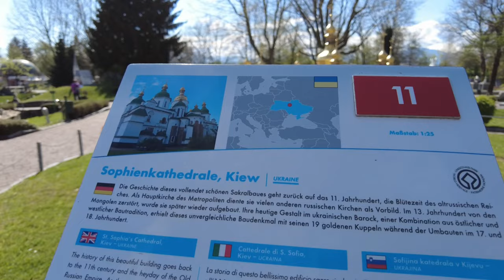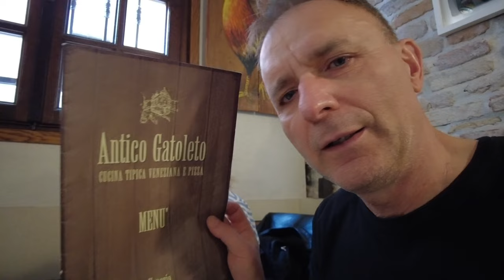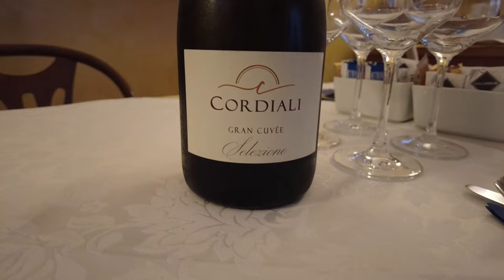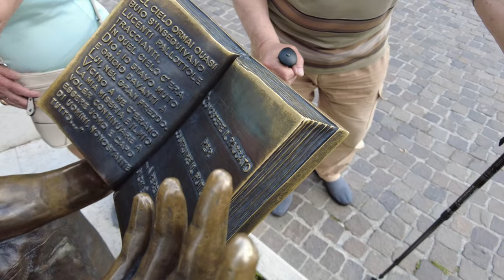88 urodziny taty Waldka we Włoszech. Pierwszy raz w Wenecji. 2023. Elena i Waldek.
Na 88 urodziny taty Waldka zabraliśmy rodziców Waldka do Włoch samochodem. Po raz pierwszy rodzice zobaczyli Wiedeń, Lido di Jesolo, Wenecję, Weronę, jezioro Garda.

Elena i Waldek.